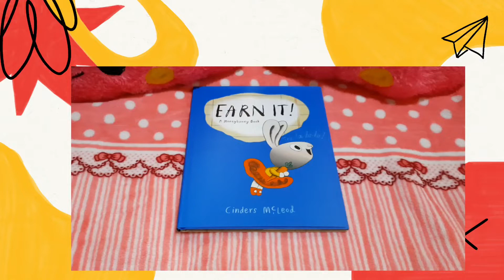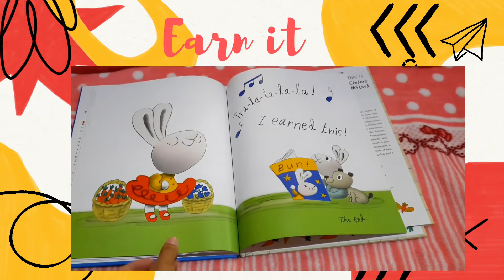Earn It. A Moneybunny Book